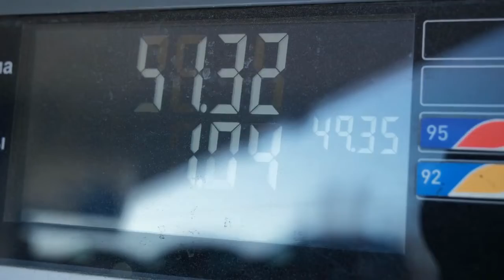Government's announcement of reduction in prices of petroleum products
Petroleum products

 Petrol price reduced by 12 rupees 63 paise, new price fixed at 224 rupees 80 paise

 High speed diesel price reduced by Rs 12 13 paise, new price is Rs 235 30 paise

 Kerosene price reduced by 10 rupees 19 paisa, new price fixed at 191 rupees 83 paisa

 The price of light diesel oil has decreased by 10 rupees 78 paise, the new price is 186 rupees 50 paise.

  The new prices will be applicable from 12 pm, Ministry of FinanceGovernment's announcement of reduction in prices of petroleum products